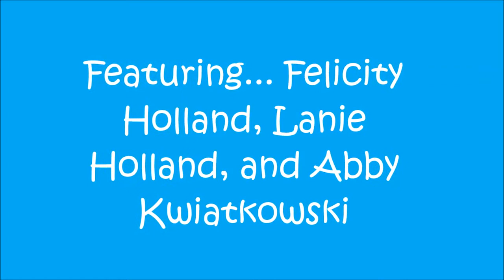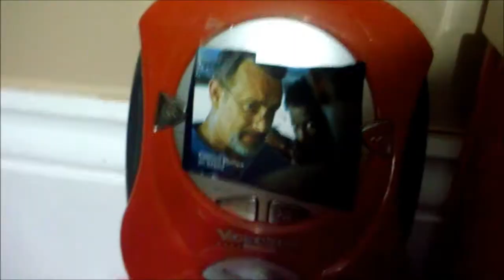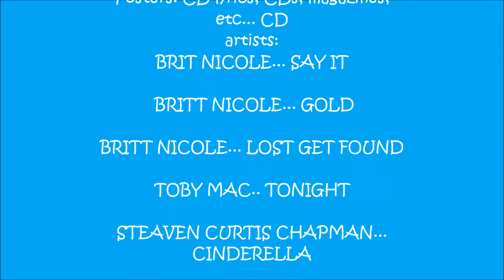Kaya's morning routine